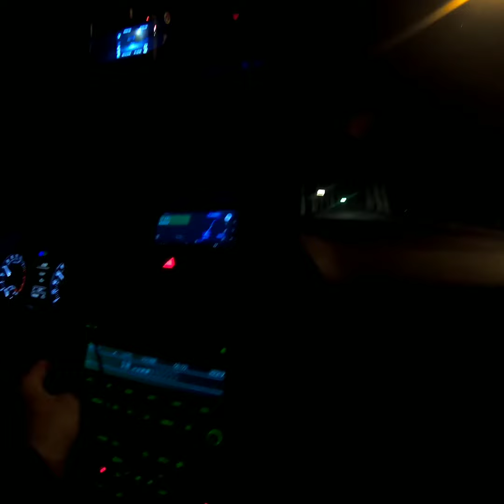Spindlerov mlyn snow / ski